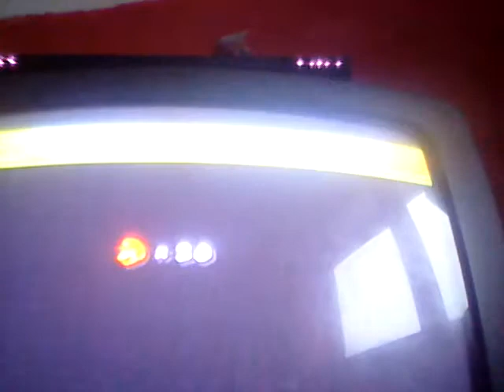Let's play! New super Mario Bros Wii! #3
Nathaniel Bandy
Smg4
Hobo bros
Dantdm Team tdm
ThinkNoodles Become a noodler!
Peanut butter gamer
ME!

Upload vids for us to watch!